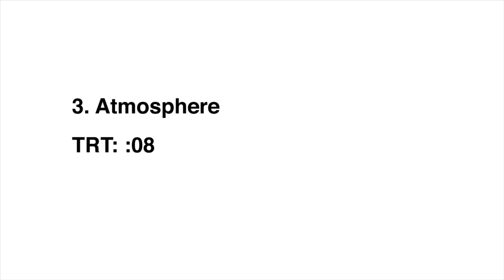Between Two Ferns: The Movie Special Screening Atmosphere B-Roll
Watch Between Two Ferns: The Movie Special Screening Atmosphere B-Roll

Zach Galifianakis dreamed of becoming a star. But when Will Ferrell discovered his public access TV show "Between Two Ferns" and uploaded it to Funny or Die, Zach became a viral laughing stock. Now Zach and his crew are taking a road trip to complete a series of high-profile celebrity interviews and restore his reputation. Directed by Scott Aukerman, BETWEEN TWO FERNS: THE MOVIE is a laugh-out-loud comedy that gives new insight into the curmudgeonly, beloved outsider Zach Galifianakis has created over the years.

Initial release: September 20, 2019
Starring: Zach Galifianakis
Director: Scott Aukerman
Music composed by: Alex Wurman
Producers: Zach Galifianakis, Scott Aukerman
Screenplay: Zach Galifianakis, Scott Aukerman